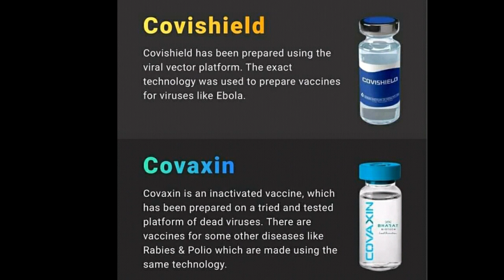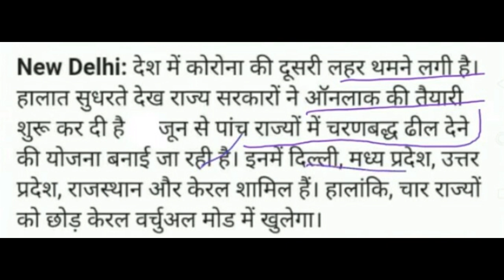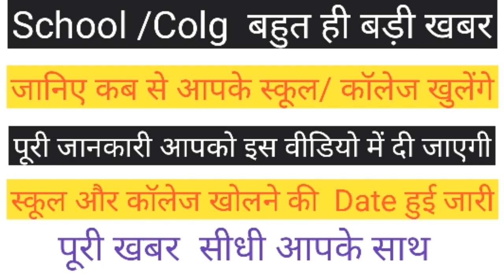जाने कब आपके स्कूल और कॉलेज खुलेंगे ll आपके सभी सवालों के जवाब एक ही वीडियो ll